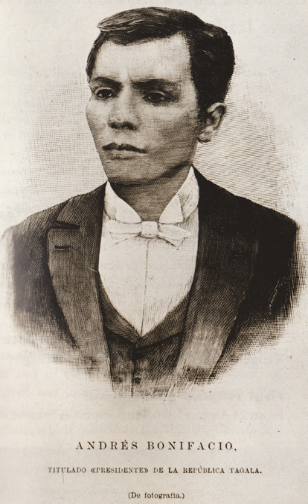Tagalog Republic | Wikipedia audio article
This is an audio version of the Wikipedia Article:
Tagalog Republic

SUMMARY
Tagalog Republic (Filipino: Republika ng Katagalugan or Republikang Tagalog) is a term used to refer to two revolutionary governments involved in the Philippine Revolution against Spain and the Philippine–American War. Both were connected to the Katipunan revolutionary movement.